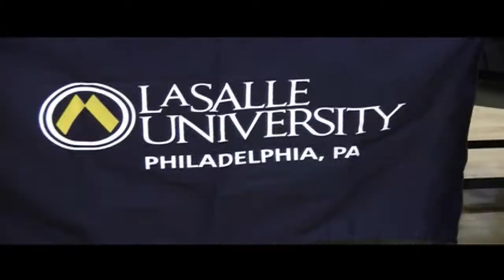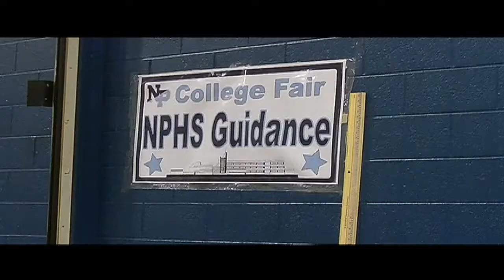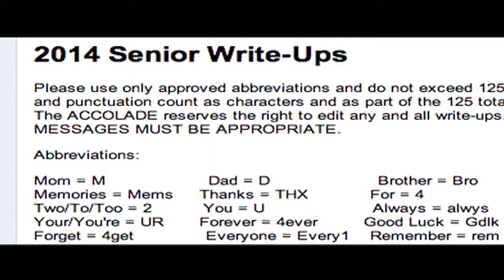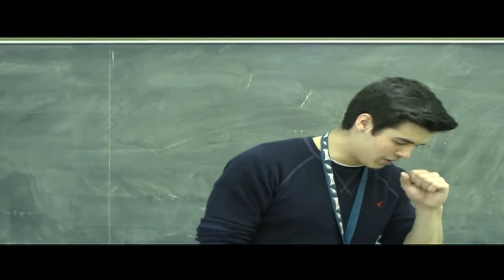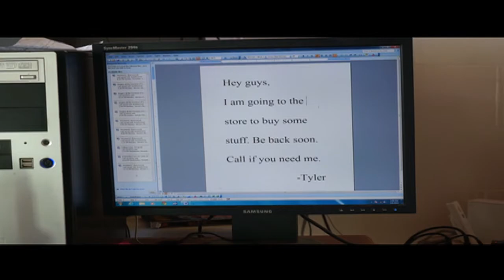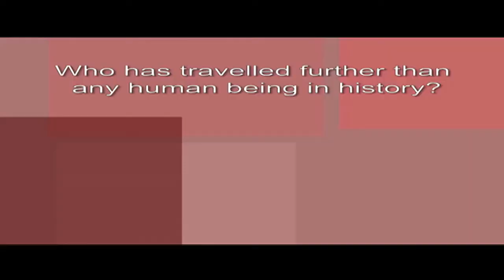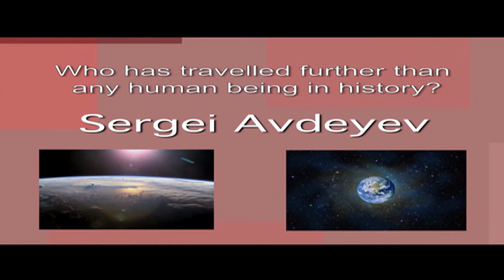Mornings 3-11-14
College Fair, Fashion Show and Talent Show preview is featured on this edition of Mornings.